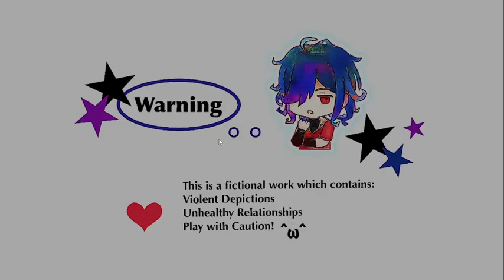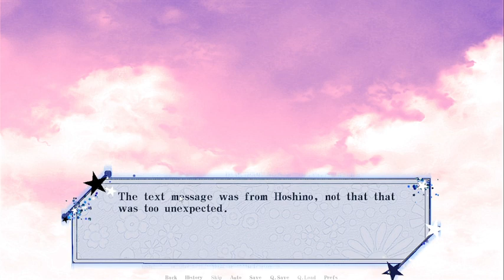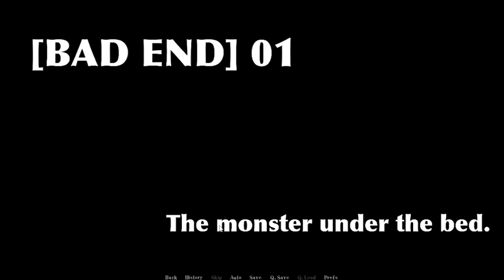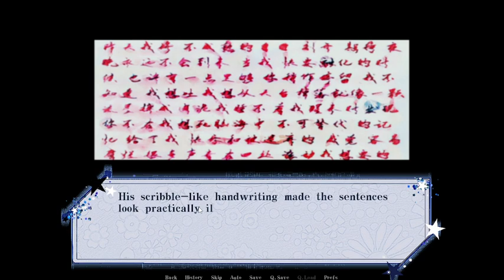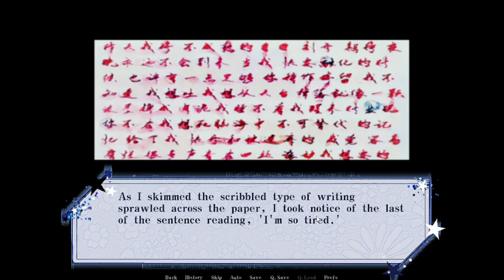Past hope ❤️‍🩹 / 不治之药 / Pt2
Os outros finais são basicamente esses que eu gravei só que com algumas pequenas diferenças se alguém quiser ver me avisa.
S2